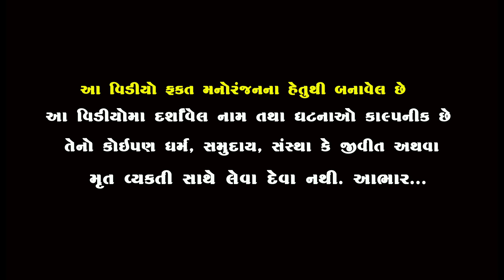જીવતા મુકા નું બેસણું || Jivata Muka nu Besanu || Full Video || Jani & Muko || Star Gujarati Studio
Producer & Director By  :- Rajubhai Bhatvasiya

Artist :-  bhavani Dodiya , Jani Manthan , akshay makvana  , Jagabhai , Viram Raval ,  Laxmi khavadiya , ravina thakor

Story  Writer : rajubhai Bhatvasiya

                           -:Special Thanks:-
                              kishorkumar
                             Alpesh Dalwadi
                             Sanjay Chauhan